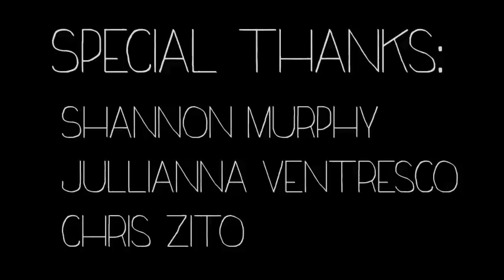The Life and Death of a Novelty Christmas Wreath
Sing Along with Walter the Wassailing Wreath!

Here's my somewhat-dark but slightly comedic Christmas Card for 2012! Happy Holidays, everyone!